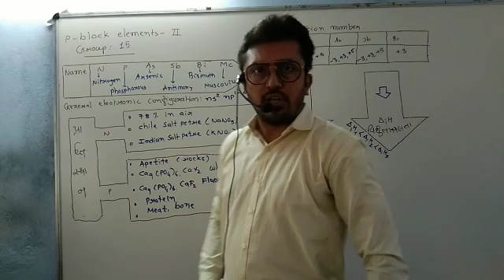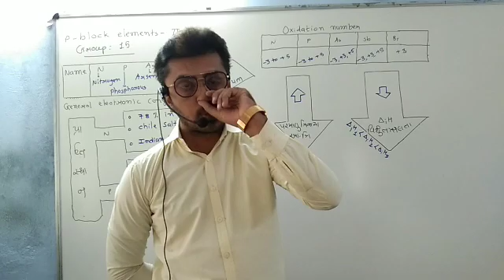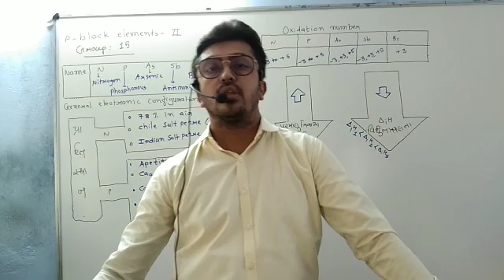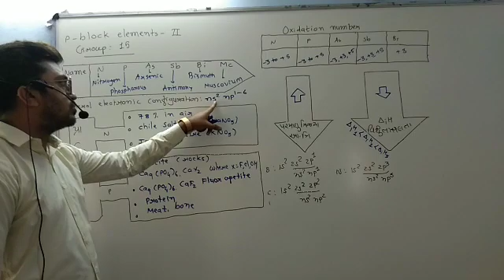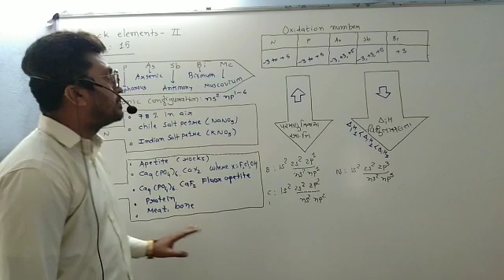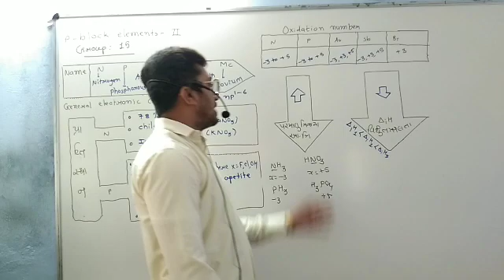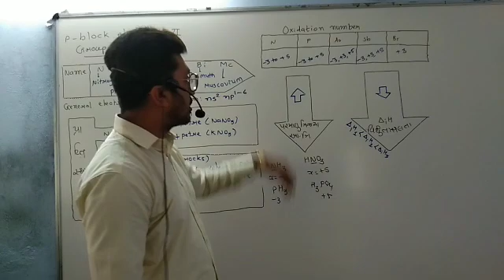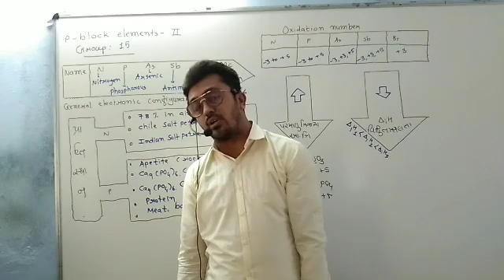P વિભાગના ‌તત્વો - ૨ ( લેક્ચર ૧)